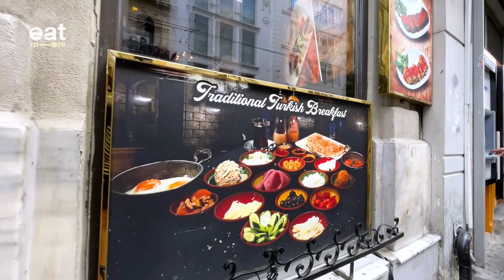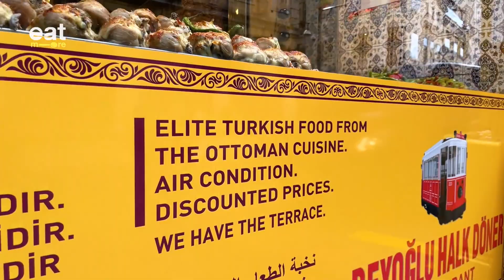Istanbul Walking Tour | Istiklal Street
Turkey's world-famous street: Istiklal Street. It is a street where you can find the most delicious dishes of Turkish cuisine and shop like crazy. It is famous for its historical buildings, mosques, and churches. Today we did our walking tour on Istiklal Street, we showed you Turkish street food. Cheers! 😊😊